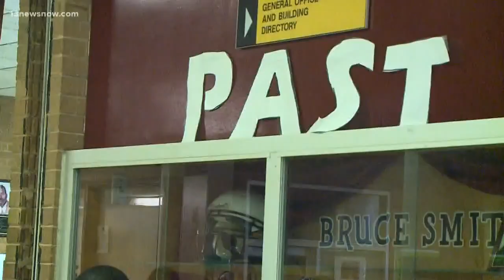Booker T. Washington High School unveils historical marker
Booker T. Washington High School in Norfolk celebrated 102 years by unveiling a Virginia historical highway marker.